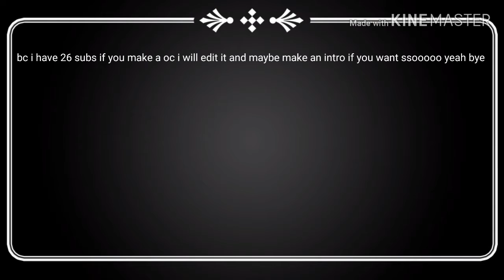26 subscriber special watch till the end!